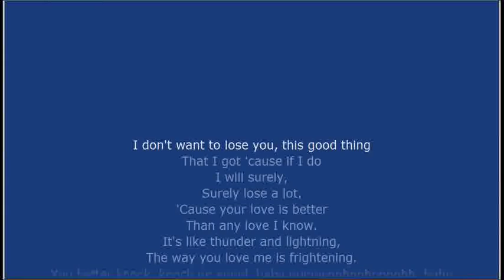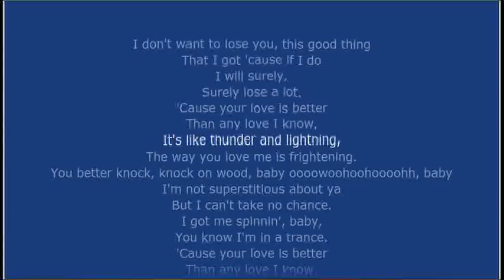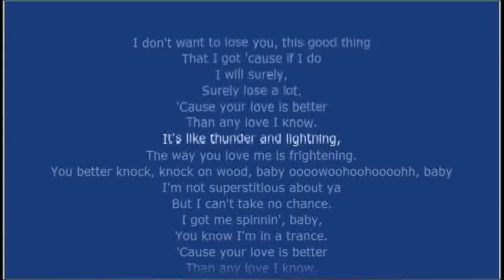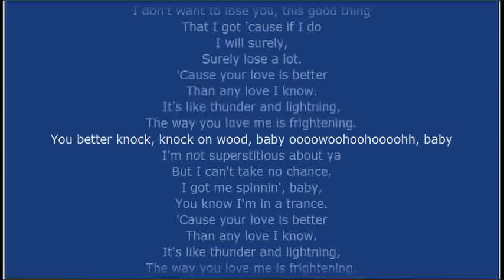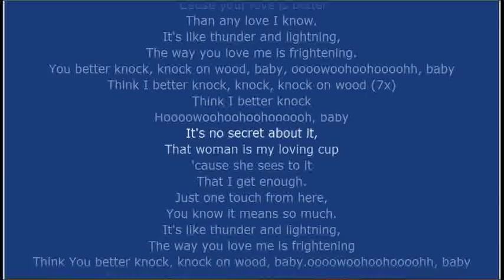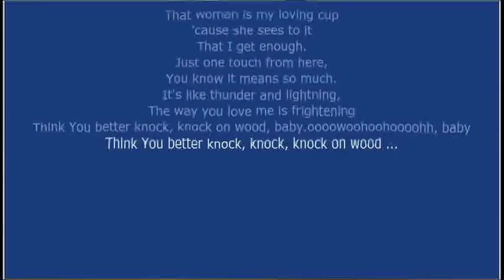AMII STEWART Knock on wood lyrics